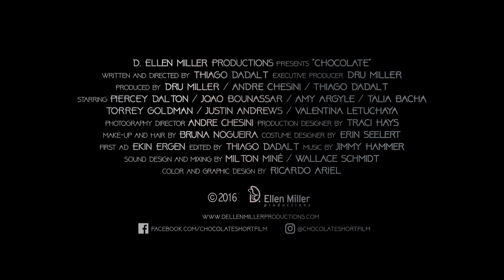CHOCOLATE TRAILER mov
The Women's Film Festival 2018

THEM TOO SHORTS PROGRAM
The things we're up against.

Friday, March 23rd, 2018 at 7PM
Drexel URBN Center - Room 349
3501 Market Street

CHOCOLATE | 21 MIN | USA
Directed by Thiago Dadalt

A universal story of love and human connection, Chocolate delves into the heartbreaking issue of Eve (Piercey Dalton), a mother who is suddenly separated from her daughter due to the unforgiving nature of early onset Alzheimer’s. Alone, lost and vulnerable in the streets of Downtown Los Angeles, she struggles to find her way home until a trigger brings the past into full view.